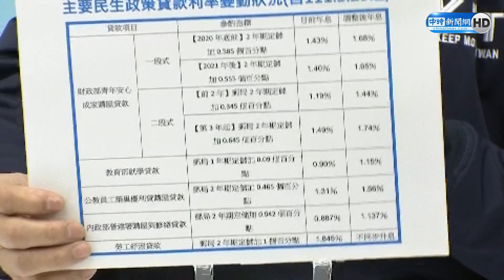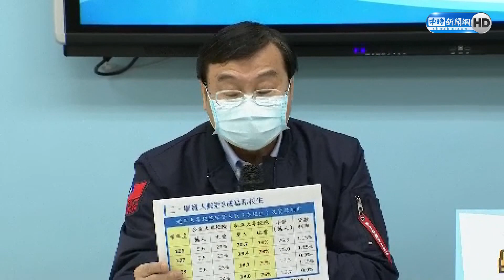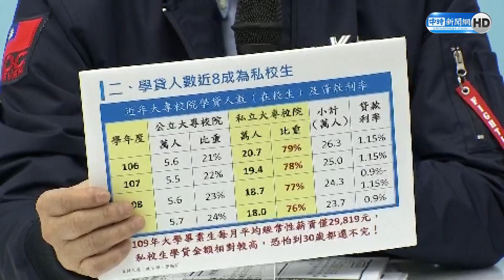【全程影音】通膨升息政府坐視不管？ 國民黨團籲調降就學貸款利率｜中時新聞網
針對央行自3月18日起升息1碼，國民黨團今天舉行記者會為弱勢發聲，指八大泛公股銀行，原承諾升息不會全面影響到貸款，然而實際上，青年安心成家購屋房貸利率及就學貸款利率都比照調升，在萬物皆漲唯獨薪水凍漲之際，黨團主張首購族購屋貸款利率最高不可超過1.56％，就學貸款調降為0.5％。

【相關新聞】
央行升息1碼 國民黨團主張調降就學貸款利率 為弱勢發聲